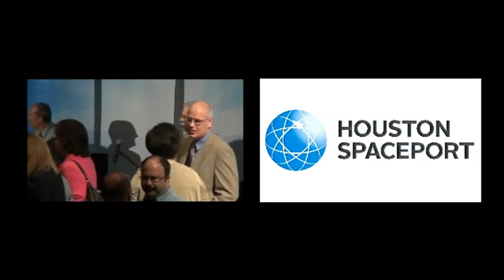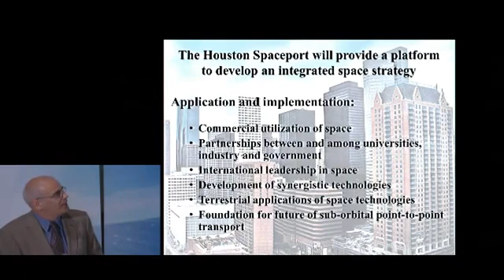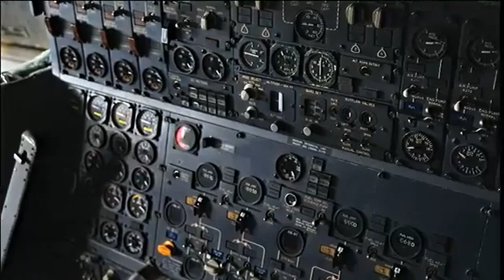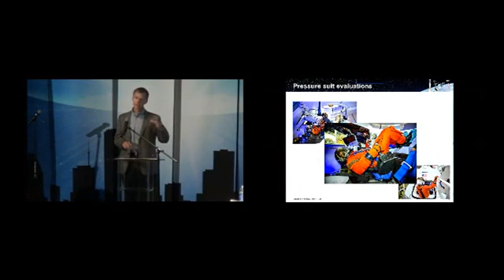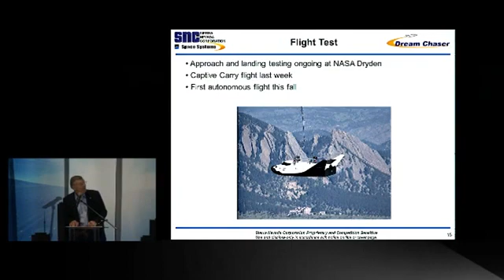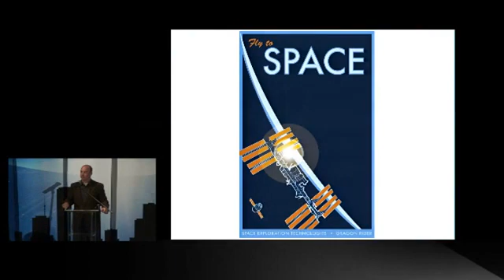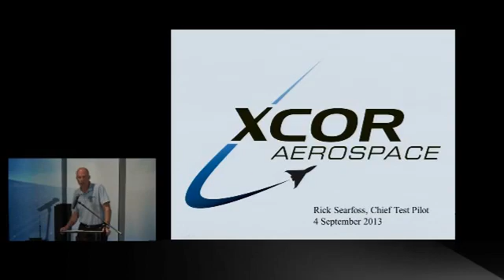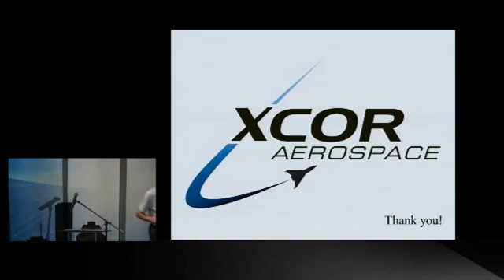All Astronaut Panel, Commercial Spaceflight Federation, September 4, 2013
On September 4, 2013, the Commercial Spaceflight Federation began a three-day meeting of commercial space industry leaders in Houston with an all-astronaut panel to discuss their commercial human spaceflight projects.

For more information about the Commercial Spaceflight Federation, visit their web site at:

Invited speakers included:

Master of Ceremonies: Dr. David Alexander, Director, Rice Space Institute

Keynote from Mario Diaz, Aviation Director for the City of Houston.

Moderator: Michael Lopez-Alegria, President, Commercial Spaceflight Federation,

Christopher J. Ferguson, Director of Crew and Mission Operations, Boeing Space Exploration

Jim Voss, Advisor and former VP of Space Exploration, Sierra Nevada Corporation

Garrett Reisman, Commercial Crew Program Lead, Space Exploration Technologies

Jeff Ashby, Chief of Mission Assurance, Blue Origin

Rick Searfoss, Director of Flight Test Operations and Chief Test Pilot, XCOR Aerospace